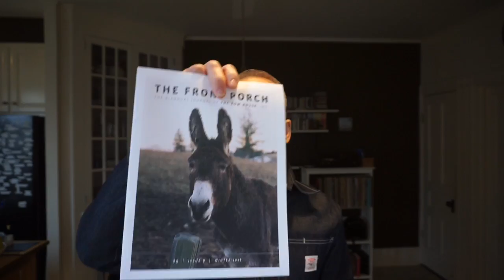Hamilton Schmamilton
Trailer for March 10, 2017 Row House Forum with Harry Bleattler